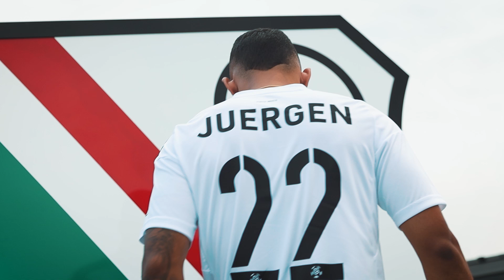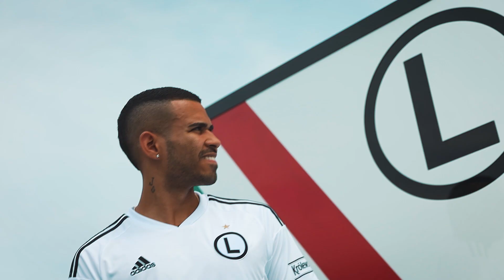JUERGEN ELITIM PIŁKARZEM LEGII WARSZAWA!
23-letni środkowy pomocnik Juergen Elitim, były zawodnik m.in. Watfordu FC, Racingu Santander i Deportivo La Coruna, podpisał trzyletni kontrakt z Legią Warszawa.

Elitim w ostatnim sezonie występował w hiszpańskim Racingu Santander, do którego był wypożyczony z Watfordu FC. Zawodnik wystąpił w 29 meczach La Liga2, w których zdobył dwie bramki. Na boisku spędził 1970 minut, a jego zespół zajął 12. miejsce.

Elitim jest wychowankiem kolumbijskiego Leones FC. W wieku 18 lat przeniósł się do Europy. Na rok trafił do młodzieżowej drużyny Granady FC, a po kolejnych 12 miesiącach został wytransferowany do Watfordu FC. W Anglii trenował głównie z drużyną U23. W kolejnych sezonach był wypożyczany kolejno do Marbelli FC, SD Ponferradiny i Deportivo La Coruna, z którym wywalczył awans do La Liga i z 8 asystami był najlepszym podającym drużyny z El Riazor. Na poziomie drugiej ligi hiszpańskiej rozegrał 70 meczów.